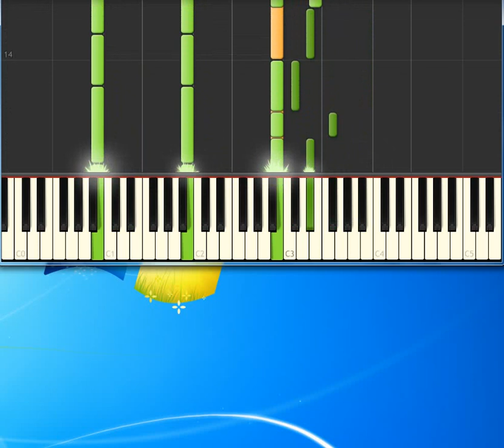Guns 'N Roses November Rain [Synthesia Piano] [Piano Tutorial Synthesia]